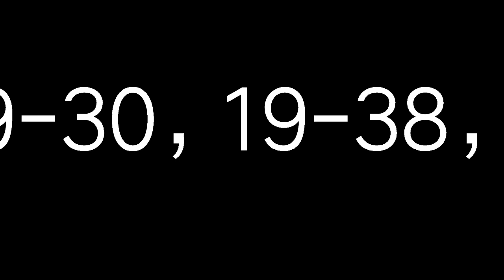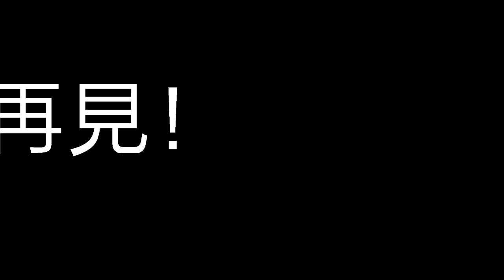5月30日今彩539必勝二星獨碰預測號碼